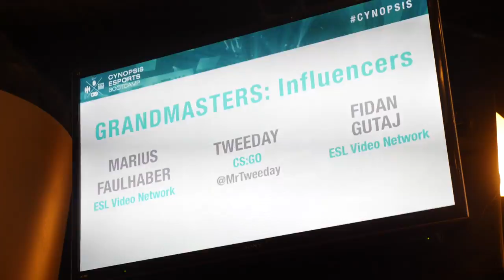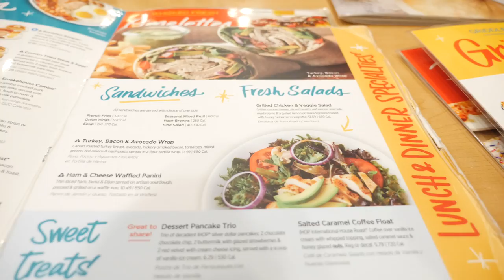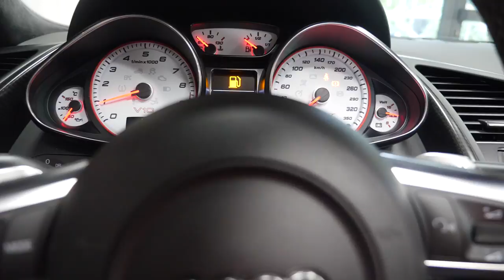Kevin lost in New York..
ESL invited me to join them on the ESL One Adventure in New York City. Kevin lost in New York. We meet Kugo The Mighty (Link below, go check him out) and enjoy a class CS:GO Tournament with the worlds best teams. FaZe Clan won the thing! (Guess it's no spoiler now anymore as the event is "old").

Title 1: Told Ya So by Grabbitz

Title 2: Who I Am (feat. Karra) by Notaker & Declan James from Genesis EP

Title 3: Heaven Let Us Down (feat. Koda) by Pegboard Nerds